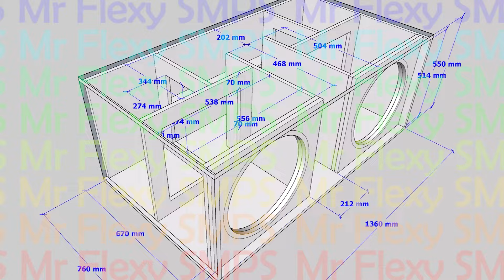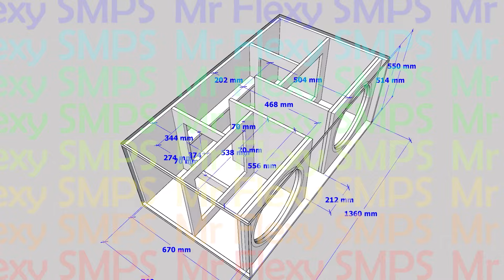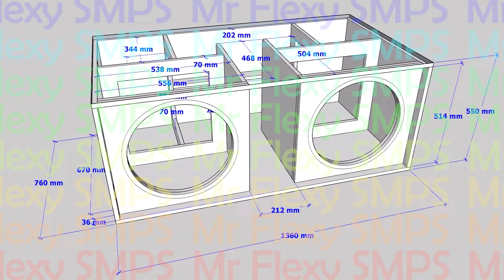[PLAN] KE SUB 218 Festival Bass 18" / 460mm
30Hz ~ 300Hz use any 18" / 460mm it will work efficiently and VERY LOUD BASS! WARNING it will really pound chest! and cause a very BIG shaking sound that is like in EDM rave festival use!